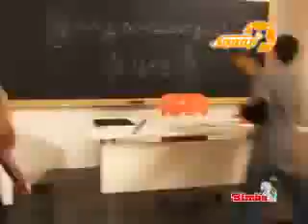SQUAP нова игра от Bebe Best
Подходящо за деца над 8 години
Играй новата забавна игра SQUAP
• игра за сръчност и бързи рефлекси: сложи топчето в SQUAP "муцуната", отвори я рязко и топчето ще излети като стрела
• разнообразни техники за изстрелване и улавяне на топчето
• можеш да играеш с приятели или сам